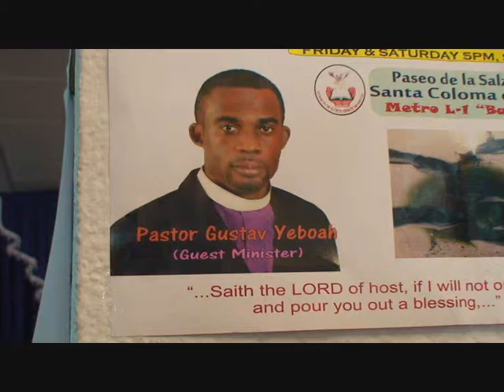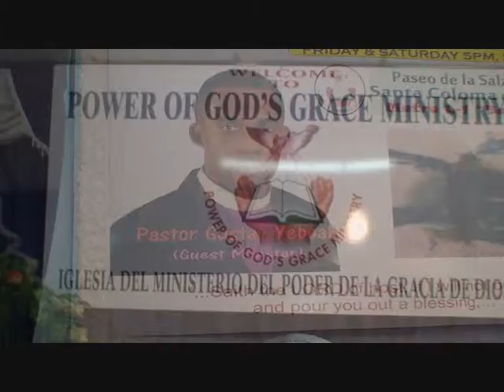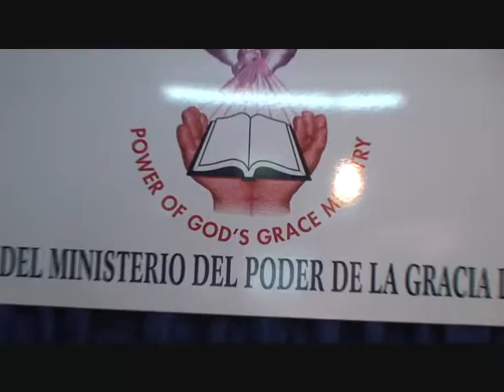Out Pouring of Blessing Day 3, Clip 19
PGGM